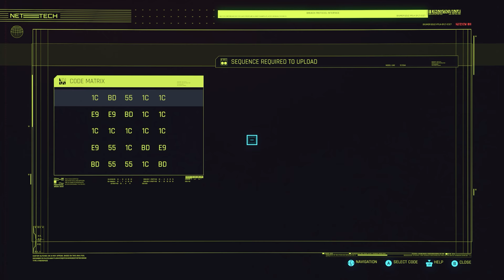CYBERPUNK 2077 Gameplay Walkthrough Part 8 - HELLMAN (Full Game) RTX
CYBERPUNK 2077 RTX Ultra Gameplay Walkthrough Part 1 - CORPO (Full Game) using a 3090 RTX Card
Thanks to Bandai Namco for the Review Code